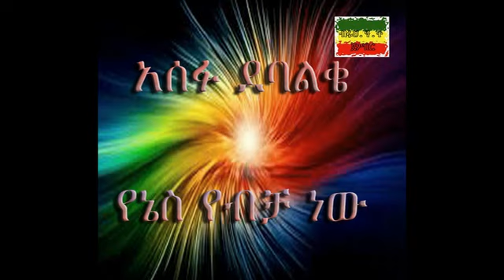Asefu Debalke Yenes ybicha new